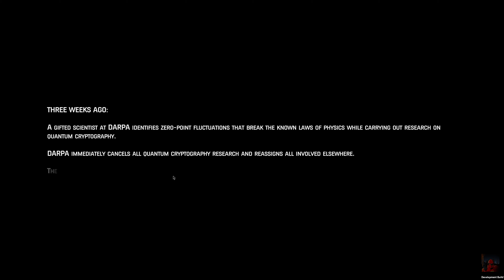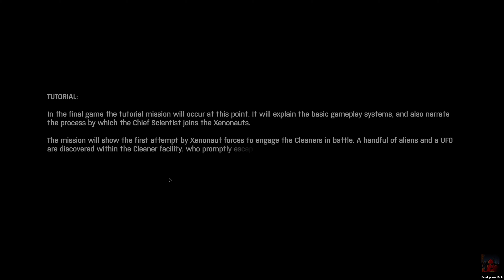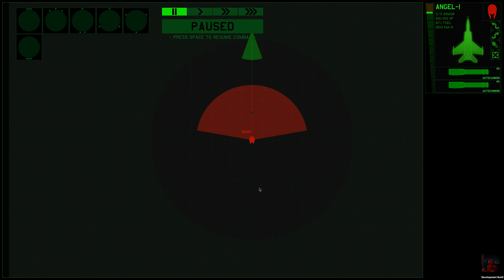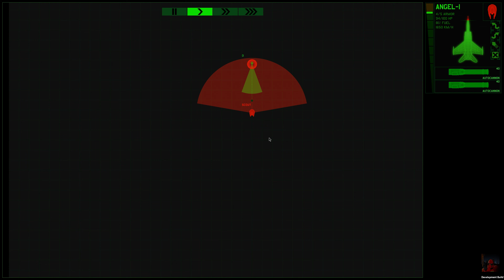Xenonauts 2 - Closed Beta v25 - Part 1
Xenonauts-2 is the sequel to the acclaimed Xenonauts: Strategic Planetary Defence Simulator, and like its predecessor it draws heavy inspiration from the classic X-Com strategy games from the 1990s. It is not a chronological successor to first Xenonauts, but rather an updated portrayal of similar events - the action takes place in an alternate timeline where decades of alien interference has prevented the end of the Cold War, leaving NATO and the Soviet Bloc teetering on the brink of a catastrophic nuclear war. Can you hold humanity together long enough to end the alien threat forever?